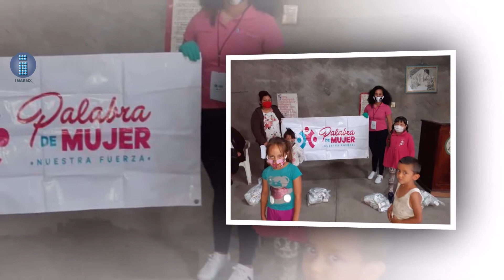PALABRA DE MUJER